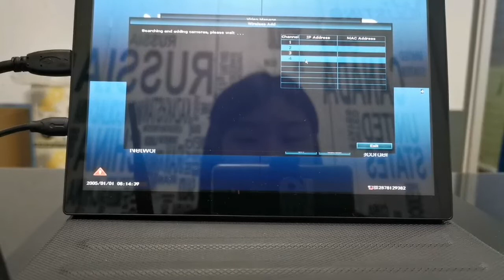Wistino how to rematch wifi kit camera (APP-IP PRO)--ENGLISH VERSION